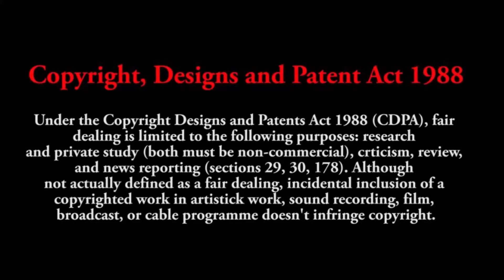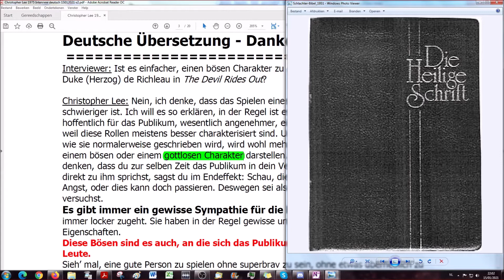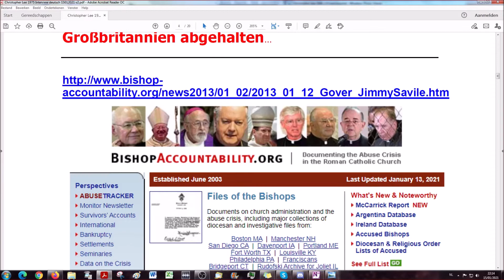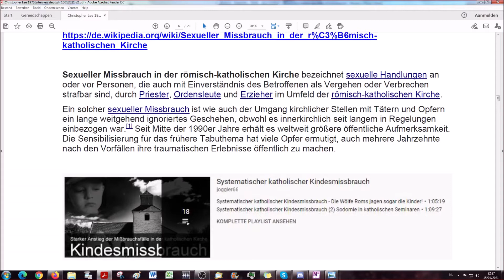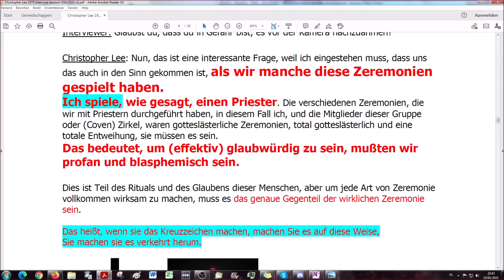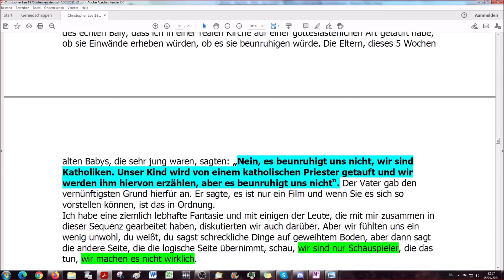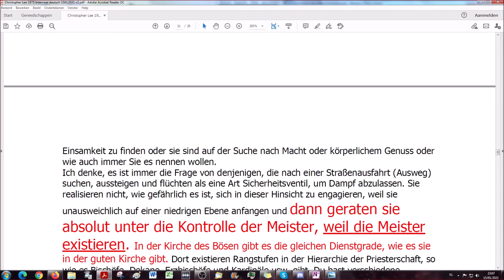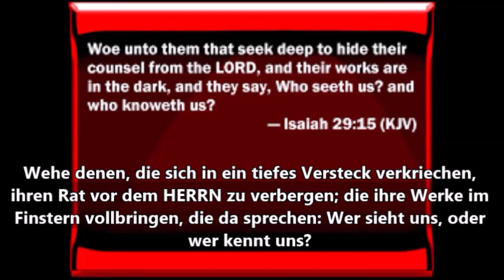Satanische Medien Agenda Folge 210 Christopher Lee #30 : Interview Satanismus deutsch Teil 1(30/38)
Sir Christopher Lee, CBE, CStJ,(* 27. Mai 1922 in London; † 7. Juni 2015 ebenda) war ein britischer Schauspieler und Sänger, der für seine Darstellungen von Bösewichten Kultstatus erlangte.[2] Zu seinen bekanntesten Rollen gehörten die Titelfigur in Dracula (1958) sowie zehn weiteren Vampir-Filmen, Francisco Scaramanga im James-Bond-Film Der Mann mit dem goldenen Colt (1974), Saruman in Der Herr der Ringe (2001–2003) und Der Hobbit (2012–2014) sowie Count Dooku in Star Wars (2002, 2005). Außerdem wirkte er in fünf Filmen von Tim Burton mit, unter anderem auch in Dark Shadows (2012). Zuletzt war er in dem Finale der Trilogie Der Hobbit zu sehen. Lee konnte trotz seiner Ikonischen Rollen keinen Oscar entgegennehmen.

Seit 1946 hatte er in über 280 Filmen mitgewirkt und steht damit als Schauspieler mit den meisten Credits, also im Vor- oder Abspann erwähnten Filmrollen, im Guinness-Buch der Rekorde. Wie und mit welchen Symbolen und Instrumenten Satan als Fürst der Lüfte die Menschen durch "Schauspieler" beeinflusst wird hier offenbart. Wir wünschen euch eine angenehme und interessante Reise durch die Geschichte der Welt mit der Bibel im Gepäck.

Was sind Medien? Wikipedia sagt:
Massenmedien sind Kommunikationsmittel zur Verbreitung von Inhalten in der Öffentlichkeit, Medien für die Kommunikation mit einer großen Zahl von Menschen. Zu den Massenmedien zählen sowohl die klassischen gedruckten Medien (heute speziell Printmedien genannt, z. B. Zeitungen, Zeitschriften, Plakate, Flugblätter) als auch elektronische Medien (z. B. Rundfunk und Online-Dienste). Die gesellschaftliche Funktion der Massenmedien besteht in der Erfüllung von Informations- und Unter-haltungs-bedürfnissen.

Wir meinen:
Medien sind nichts anderes als die Mehrzahl von Medium.

Wikipedia sagt hierzu:
Ein Medium (auch Channel genannt) ist eine Person, die von sich behauptet, Botschaften von übernatürlichen Wesen wie Engeln, Geistern oder Verstorbenen zu empfangen oder anders geartete „nicht-physikalische“ Wahrnehmungen zu haben. In der Parapsychologie wird der Begriff dabei unabhängig von kulturrelativen religiösen oder okkulten Weltbildern verwendet. Die bekanntesten Phänomene oder Techniken sind dabei Hypnose und Telepathie. Mediumismus ist die behauptete Kommunikation mit diesen Wesen und die gesprochene oder geschriebene Weitergabe von Visionen und „Mitteilungen“. In den 1970er Jahren etablierte sich dafür in der US-amerikanischen New-Age-Bewegung der Begriff Channeling, der in den 1980er Jahren auch im deutschsprachigen Raum bekannt wurde.

Wir meinen:
Medien sind Vermittler zwischen der Quelle und dem Empfänger.

Hier gilt es genau hinzusehen, denn nicht jede Quelle ist „klar“ und nicht jede Übertragung ist fehlerfrei. Das kennen wir vom System „Stille Post“ - die wiederum nicht still ist.

Wir vergleichen von nun an die Aussagen der Massenmedien mit den uns vorliegenden Quellen aus Büchern, Publikationen, Film, Fernsehen, Radio, Internet, Zitaten und vor allem der Bibel.

Eine weitere Vertiefung in das jeweilige Thema wird durch bereits produzierte Videos bzgl. Bücherbesprechungen ermöglicht. Bitte achtet auf die unter dem Video geposteten Links.

Wie spannend die Verbindung von wahrer Geschichte mit den Auswirkungen auf unsere Zeit ist soll diese Nachfolgeserie aufzeigen. Wir wünschen viel Spaß und bitte: lest Eure Bibel!